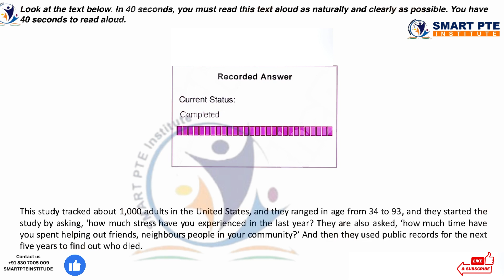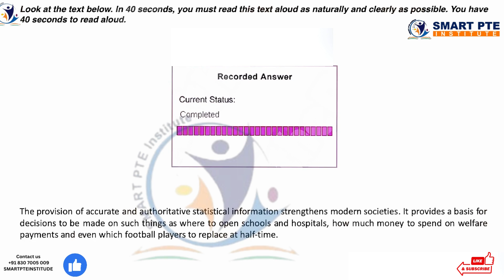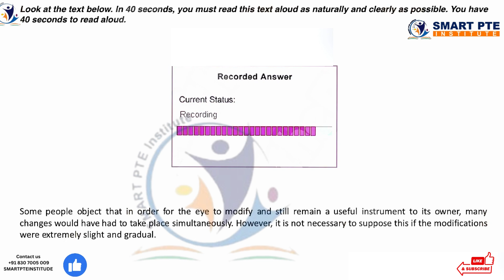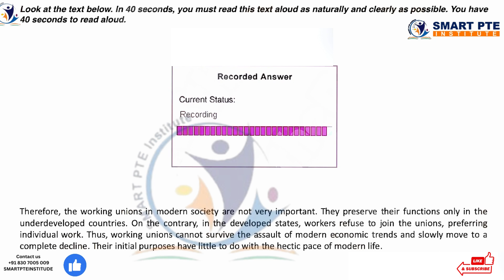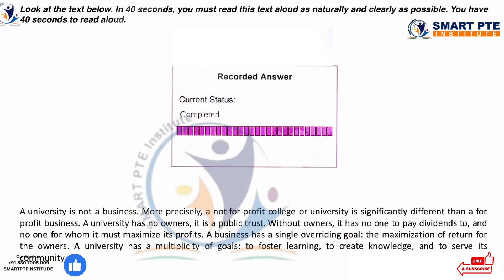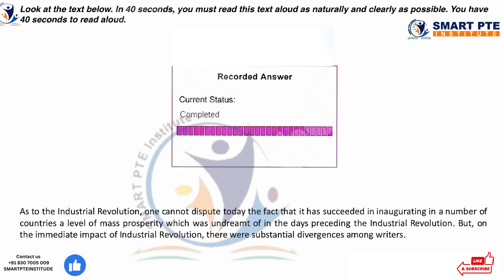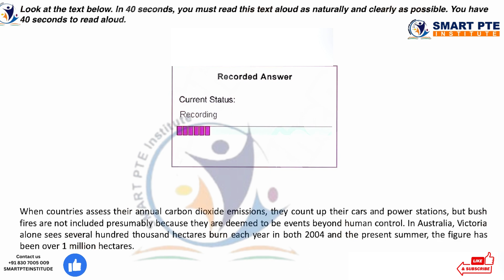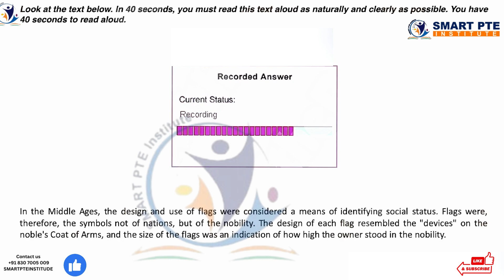Read aloud in February